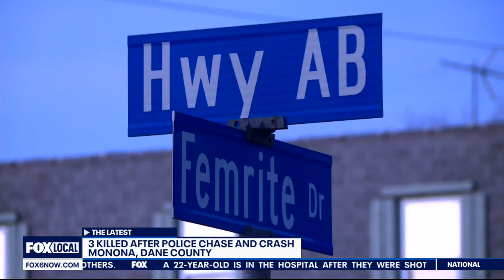Wisconsin police chase, crash near Madison; 3 dead | FOX6 News Milwaukee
A vehicle fleeing a Madison-area police traffic stop crashed Tuesday night, killing all three people who were riding inside.